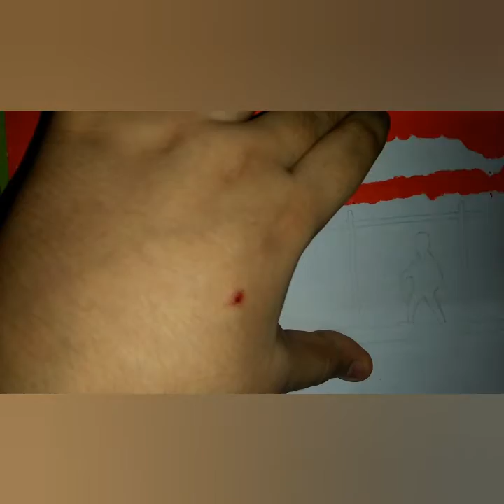Oil pastel medium [ Creative drawing ]Mattyzzone Oilpastel😊😎😷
Created by Mattyzzone

MILESTONES

1)50 √

2)100 soon

3)1*k soon

4)100*k soon

5)1 M soon

6)10 M soon

and further